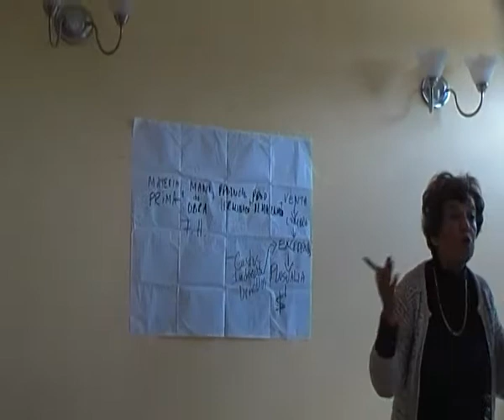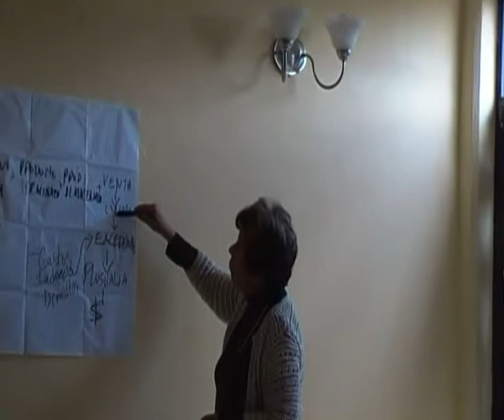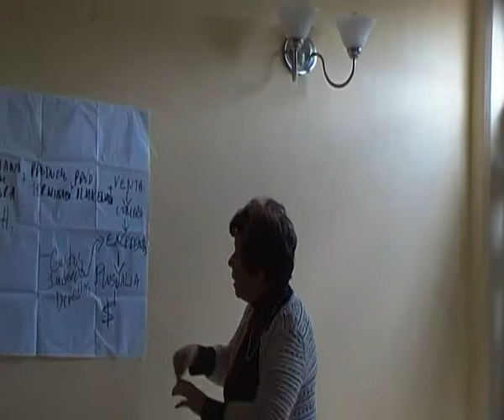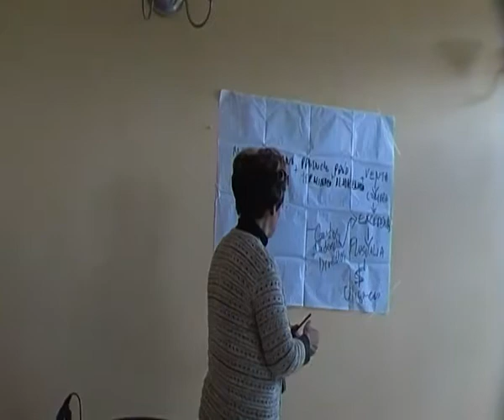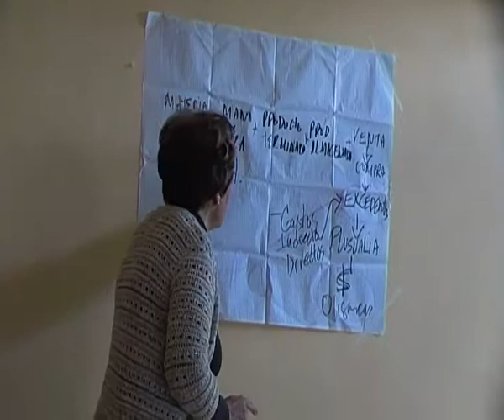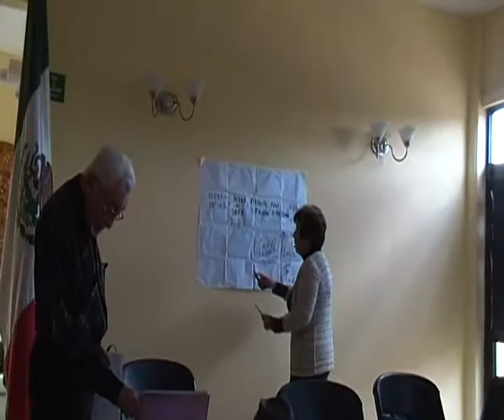Lic. Lilia Colín en el "Foro de Transformación economica" en Huichapan, Hidalgo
la parte conclusiva de la lic. Colín
Foro organizado por Cooperativa MTS
Calle Instituto Nacional de Higiene # 54
Col. Popotla C.P. 11400
Deleg. Miguel Hidalgo  México, D. F.